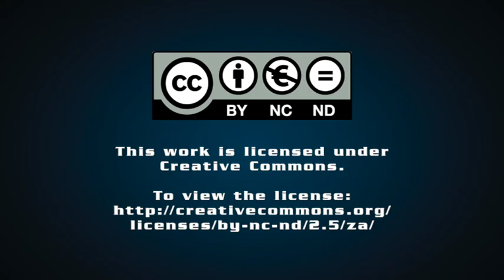Cape Town Mayor says taxi strike has been damaging to tourism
The City of Cape Town Mayor Geordin Hill-Lewis told Polity on Friday that the recent taxi strike, which has claimed the lives of five people, including a British doctor, has been damaging to the City of Cape Town’s tourism as 350 000 people in the City work in tourism and hospitality.